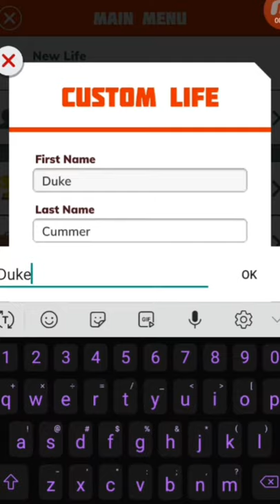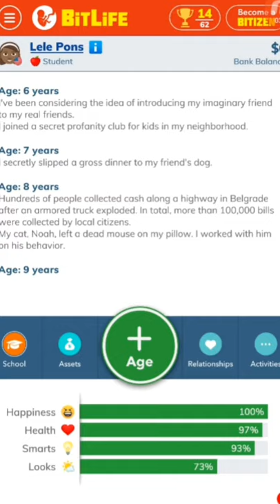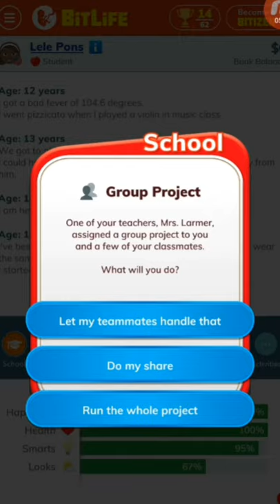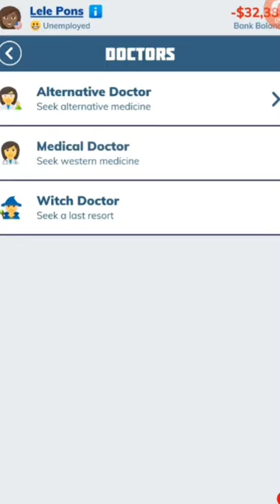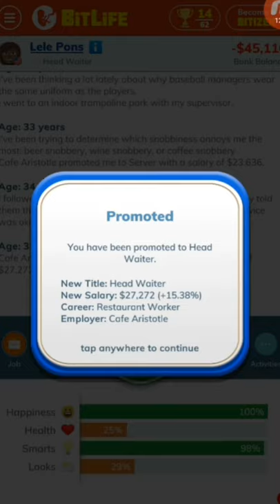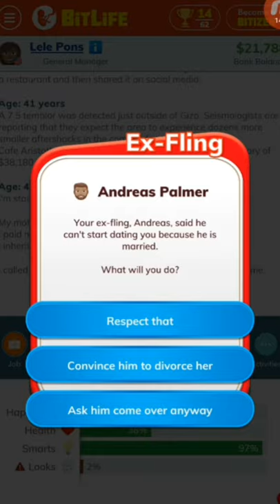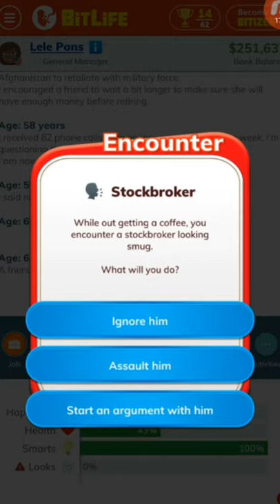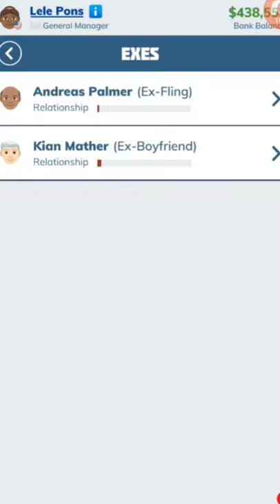Bit Life - Life of Lele Pons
Word of the day = Bit